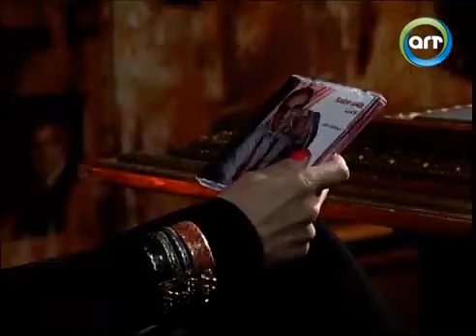جلسة مع الرئيس الحريري.. كواليس أول برنامج لاكتشاف المواهب يرويها إلياس الرحباني